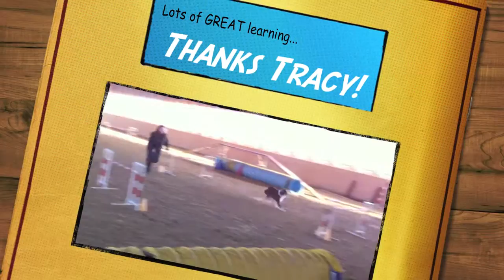Baxter at the Tracy Sklenar Seminar 2011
Baxter & I attend Tracy's seminar in Jan 2011.  Had a great time, learned lots.